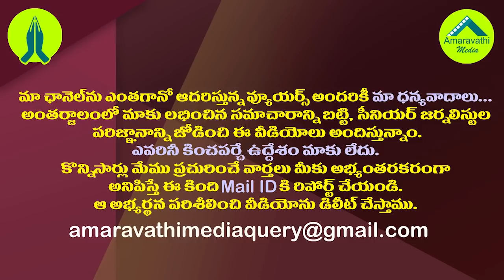నడిపించే అదృశ్యశక్తి ఎవరో తెలుసు..నిమ్మగడ్డకు ముద్రగడ ఘాటు లేఖ| Mudragada Letter to SEC Nimmagadda